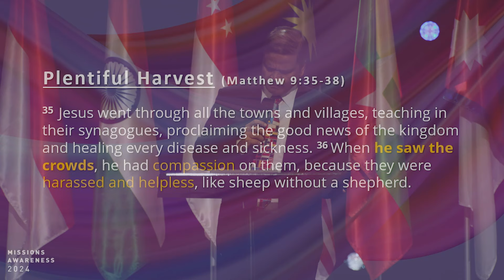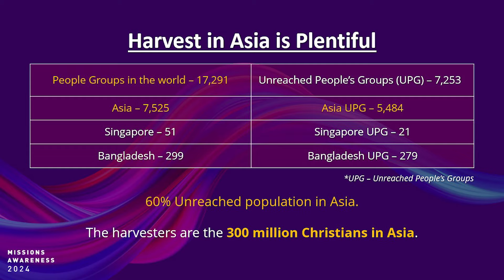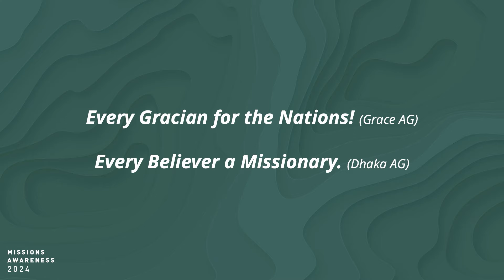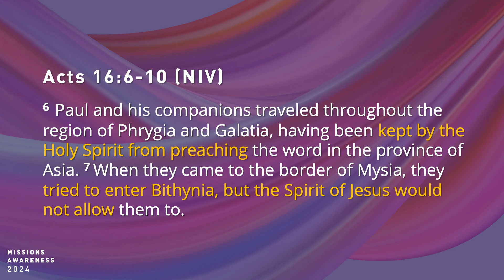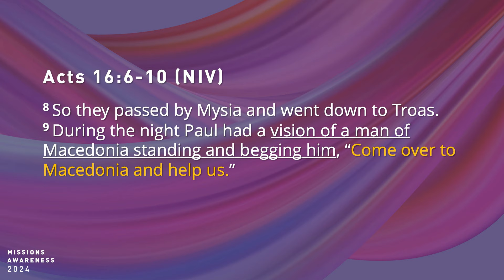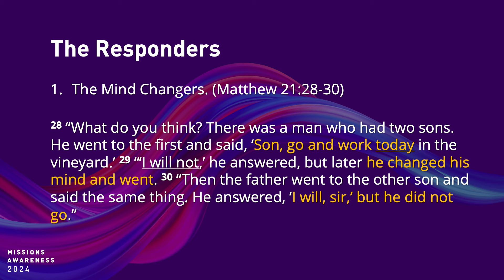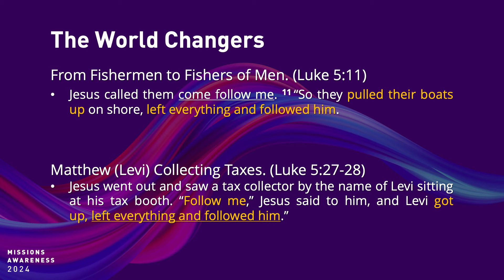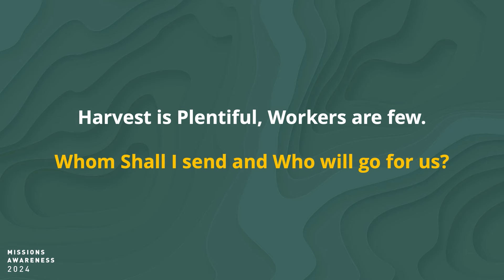Missions Awareness 2024 | Rev Asa Michael Kain